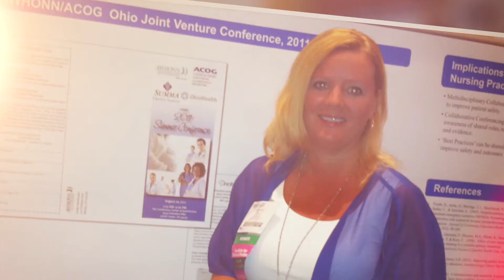Jennifer Doyle, 98GN - Alumni Awards Spotlight